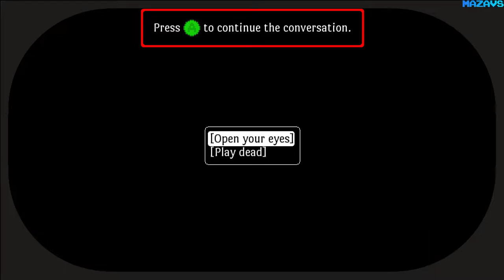Beyond a Total Loss ★ GamePlay ★ Ultra Settings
John Harry is lost in the woods after driving his car off a cliff. He is attacked from all sides by strange vicious beasts and his prospects seem bleak. But then the local game warden comes to his rescue and offers him a gun to protect himself. He just has to sign a little contract…
It seems like his troubles are over, or have they just begun?
BLOOD: Know your health by the amount of blood on your face!

ALCOHOL: Mix cocktails and feel their effects!
VIOLENCE: Shoot bullets from guns into horribly deformed creatures!
INVENTORY TETRIS: Unleash your inner OCD by managing your inventory!

LOVE: Fall in love, or just watch dirty pictures!
ABUSE: Experience verbal abuse by people you hardly know!
PUZZLES: Find out if the rusty key fits into the rusty lock!
TALKING: Have a conversation with other weirdos (or just point your gun at them)!

CHOICES: Choices sometimes have consequences and sometimes they don’t!
MINIMAL HUD: Use your brain to remember how many bullets you have left!
THE END: Experience three totally different endings depending on decisions you made!
PHILOSOPHY: Find out if worms are moral beings!

16 Gb TEAM DDR3-2400 2x8GB
ASUS DUAL-RTX2070-8G
27"AOC e2795Vh